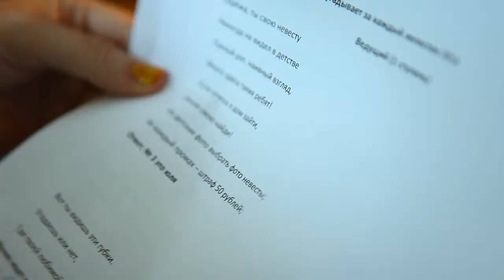Сергей и Юлия